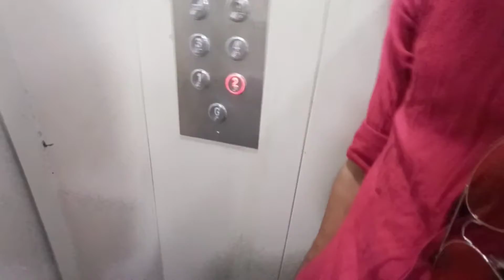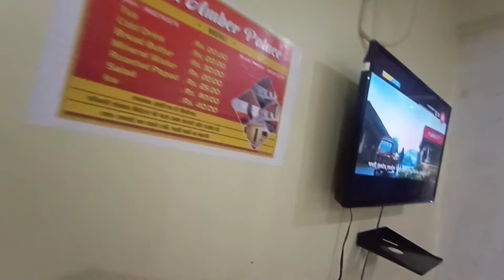Going To IND-PAK Border 😱🏁 | Patel tha rider vlogs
my first ride jeslmer tur